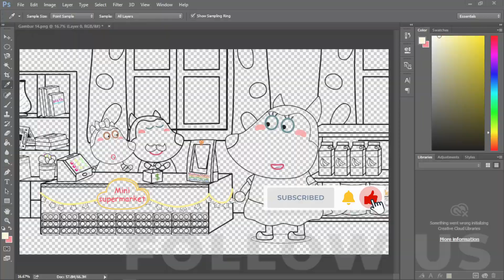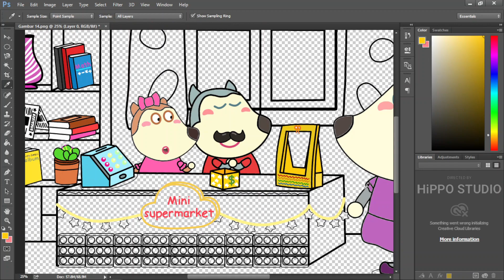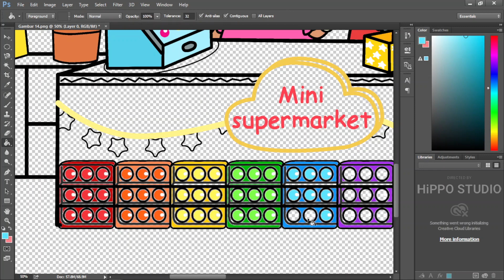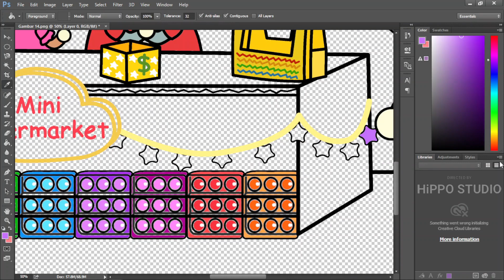Wolfoo Pretend Play Shopping in DIY Toy Store - Wolfoo Fanmade Coloring Story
Wolfoo fanmade coloring story | Wolfoo Pretend Play Shopping in DIY Toy Store